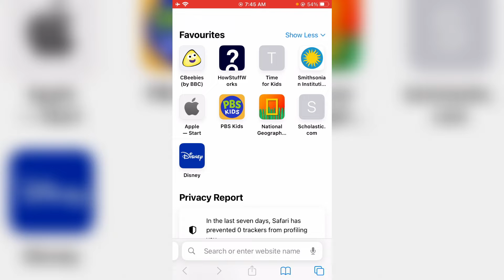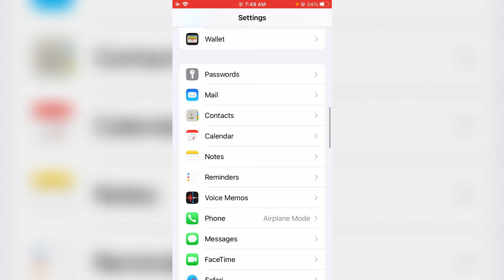How to delete search history on safari | Fix clear history and website data greyed out iPhone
This tutorial is about how to delete search history on safari with restrictions.

Here i show the steps by using my iPhone se and which is have the operating system of 2023 released ios 16.2.

At same time this solution also works for ios 16 and older version ios 15.

But there is not possible to delete safari history with parental controls,so same way you can disable that feature.

This is the way you can easily fix clear history and website data not highlighted or grayed out issue.

How to clear search history on safari if it won't let you :

1.One of my subscriber ask to me,how do i delete my safari history on iphone with screen time?.

2.Just goto Settings - Safari - Clear History and Website Data.

3.But when it's blocked or greyed out,just follow few steps.

4.By simply open your settings and goto "Screen Time".

5.Now you can scroll down and click to "Turn off Screen Time".

6.So after you done this processes,and one more time you can try to reset your safari browser history.

7.So i hope if you follow this simple steps,finally all your searched histories are deleted permanently forever.

8.Same way you can do this process for private browsing history.